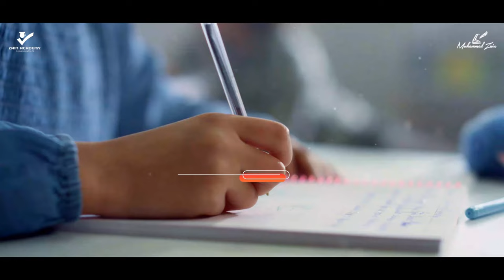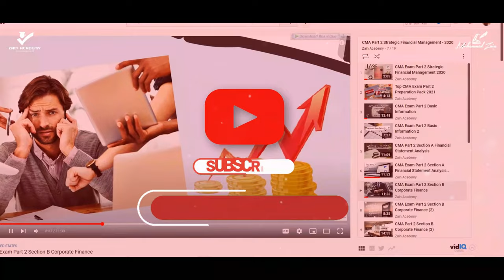CMA Study Guide Part 2 2023: Pass Exam With Ease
Introducing the US CMA Study Guide Part 2 2023 from Zain Academy! Designed for working executives' smart learning, this comprehensive study guide has 330 study points, 700 True False questions, and 36 essay questions with answers to help you pass the US Certified Management Accountant Exam on the first attempt in just 3 months.

With an integrated printable PDF format optimized for all screen sizes, you can access this study guide for as long as you wish without any time or device restrictions. Plus, Zain's support and guidance are complimentary until you pass the exams, and you can ask as many questions as you wish.

And with access to US CMA Part 2 Learning Videos and Audio Notes on YouTube and Facebook, you'll have the confidence to retain the topics in your heart.

At Zain Academy, we aim to create the best US CMA Course at affordable pricing. You'll get 100% confidence, support, and guaranteed 90% results. So what are you waiting for?